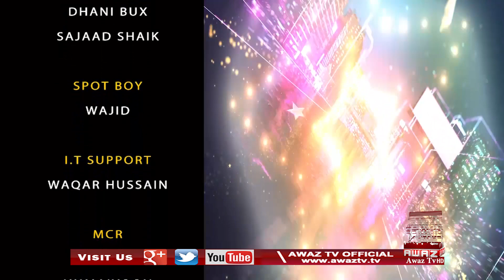Evening With Stars | 22 11 2021 | Iqra Qureshi | Shaique Narejo | By Awaz Tv